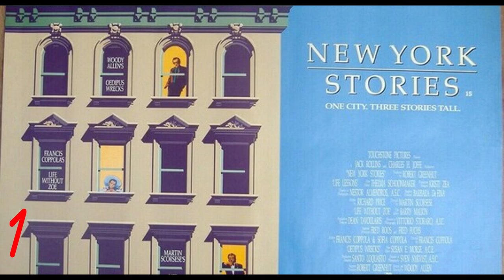From The Godfather to Apocalypse Now: Francis Ford Coppola | Filmography Movie Posters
Francis Ford Coppola born April 7, 1939) is an American film director, producer, and screenwriter. He is considered one of the major figures of the New Hollywood filmmaking movement of the 1960s and 1970s. Coppola is the recipient of five Academy Awards, six Golden Globe Awards, two Palmes d'Or and a British Academy Film Award (BAFTA).

Filmography:

1963 Dementia 13
1966 You're a Big Boy
1968 Finian's Rainbow
1969 The Rain People
1972 The Godfather
1974 The Conversation
1974       The Godfather Part II
1979 Apocalypse Now
1982 One from the Heart
1983 The Outsiders
1983       Rumble Fish
1984 The Cotton Club
1986 Captain EO
1986       Peggy Sue Got Married
1987 Gardens of Stone
1988 Tucker: The Man and His Dream
1989 New York Stories
1990 The Godfather Part III
1992 Bram Stoker's Dracula
1996 Jack
1997 The Rainmaker
2007 Youth Without Youth
2009 Tetro
2011 Twixt
TBA Megalopolis